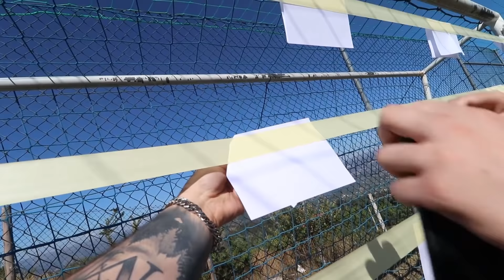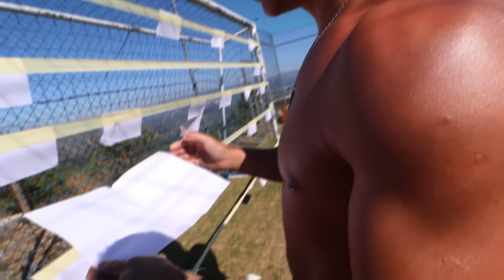CSGO FOOTBALL CHALLENGE! #1 (CASA DE FÉRIAS)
Todos os dias temos novo video aqui no canal ❤

CSGO CHALLENGE
CSGO FOOTBALL CHALLENGE!
CASA DE FÉRIAS VSKI